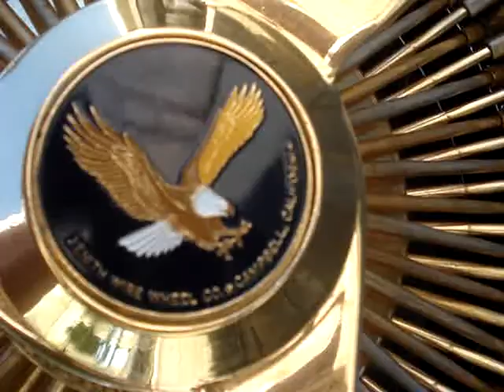Mustang 5.0 LX coupe on Zenith’s and Vogues (2008)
Lost files from the pre IG era 📷